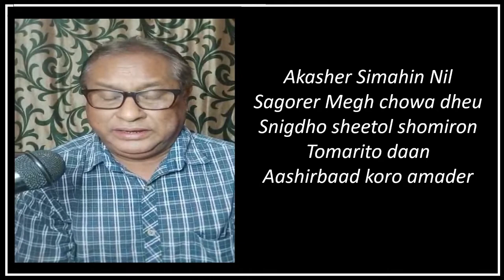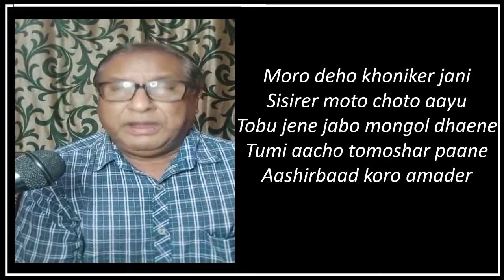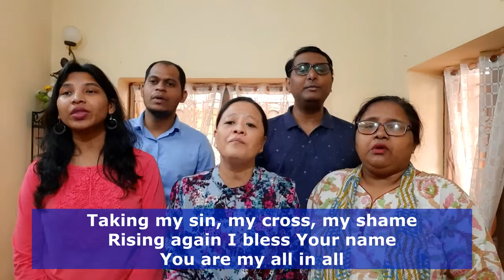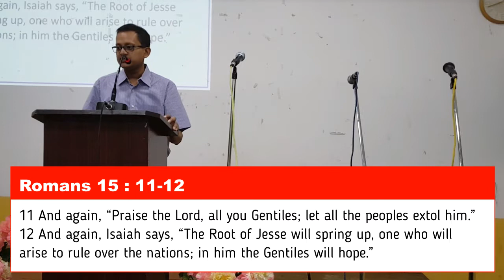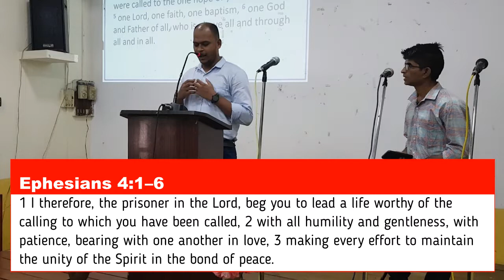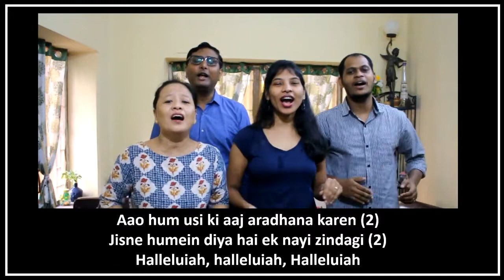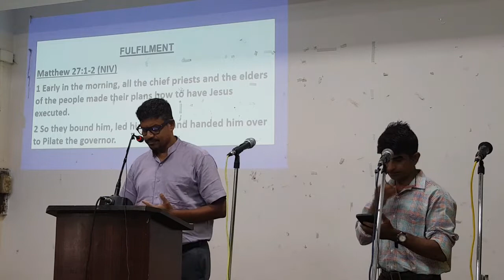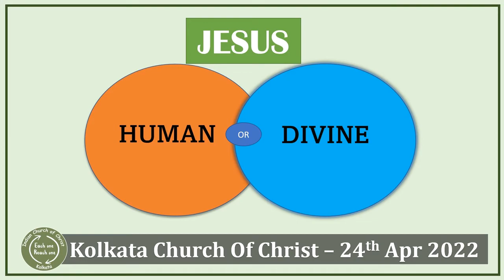"Jesus - Human or Divine" | Worship Service | Indian Church of Christ - Kolkata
Thank you for taking time out and joining us today.

If you are interested in knowing more about God
and want to study the Bible with us please connect us @

Please support the Ministry with your Tithes & Offerings to :-
Indian Churches of Christ Collection Account

Indian Church of Christ - Kolkata